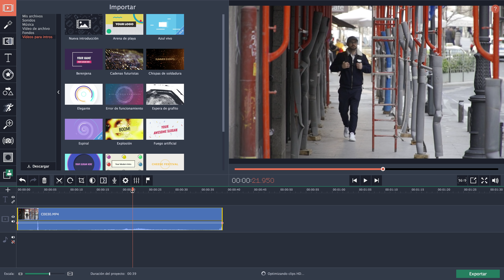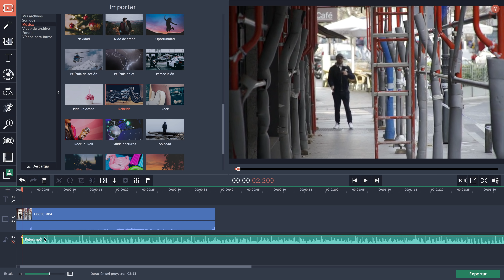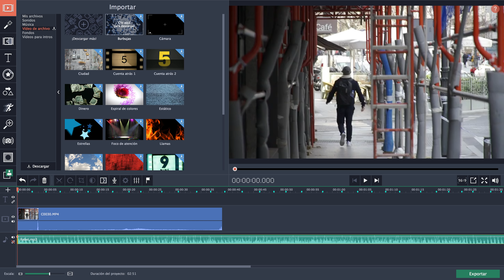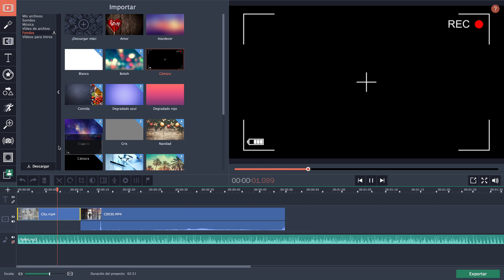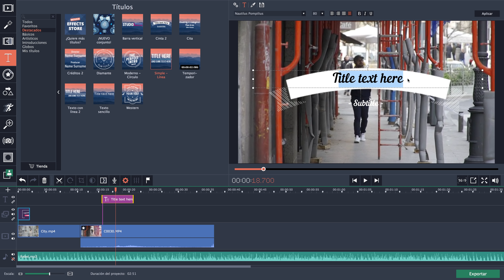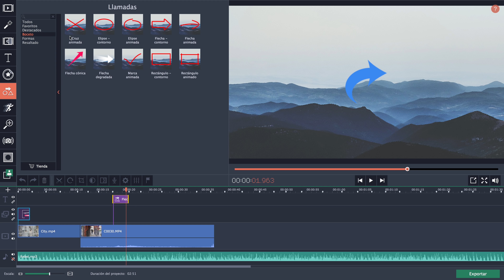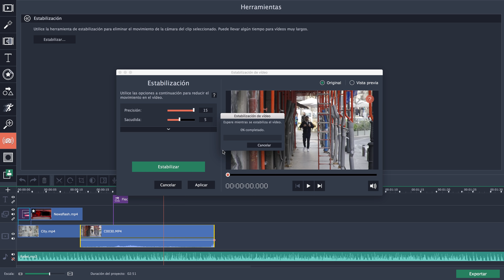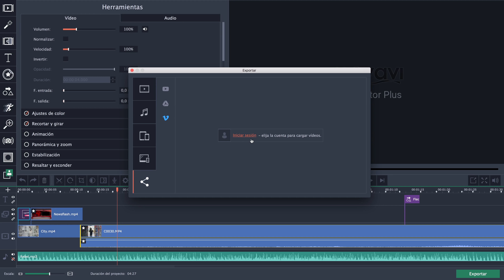Editor de Vídeo MOVAVI - Como hacer TRANSICIONES con tu CÁMARA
Movavi te permite editar tus videos de una manera rápida y sin la necesidad de tener conocimientos de edición de vídeo.
Te enseño como hacer transiciones con tu cámara y tu objetivo kit para luego editarlos en movavi y conseguir resultados cinematográficos.

El vídeo ha sido grabado enteramente con la cámara APS-C Sony a6300.

Cámara Full Frame Sony A7R III